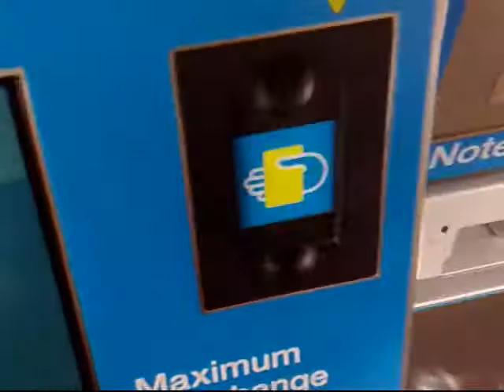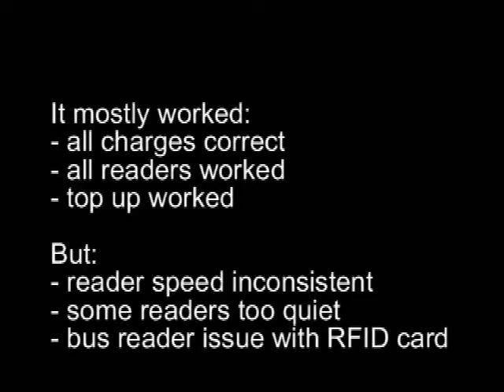Using Myki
It's been pointed out to me that I might get more consistent touch times if I take the RFID Mastercard out of my wallet. I'll try that in the next few days.